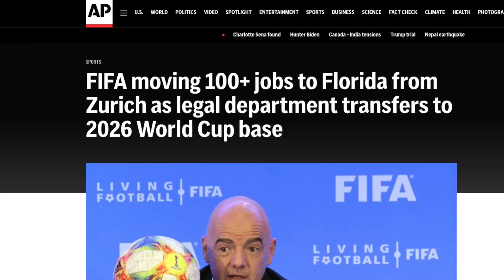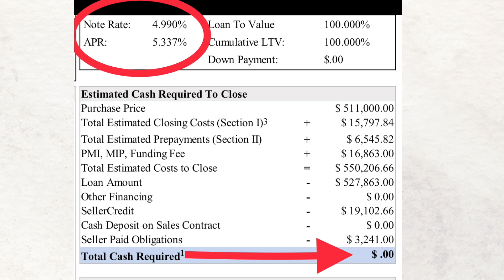How to Buy a Home in Miami With No Money Down! | Moving to South Florida | Neighborhood Tour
Are you thinking about moving to South Florida but tired of the unaffordability of homes? Whether it's high-interest rates, insurance costs, or soaring home prices, there's a solution you don't want to miss! In this video, I'm gonna take you to different new construction communities and find out how you can get into one of these homes with no money down! AND I will reveal how you can secure your dream home in South Florida in September or Quarter 4 of 2023, as we head into 2024.

We're going to cover:
🏡 Discover incredible deals on new construction homes, where you can move in with as little as $0 down!
💰 Learn how a VA loan can provide 100% financing and have the Builder cover incentives and lower interest rates.
🏠 Explore various communities by different builders and find out what incentives are available.
📈 See real numbers that prove these opportunities are not to be missed.

0:00 Intro
3:41 Sunset Pines built by Lennar
6:29 Merric Square built by DH Horton
9:20 Azalea Isle built by Lennar
11:07 Cassia Commons built by Pulte Homes
13:34 Westview built by Lennar

This channel is all about living in South Florida, moving to Miami and Fort Lauderdale Florida areas, and relocating to Miami and Fort Lauderdale Florida areas,. We also cover living in the Miami and Fort Lauderdale Florida suburbs, moving to the Miami and Fort Lauderdale Florida suburbs, and relocating to the Miami and Fort Lauderdale Florida Suburbs.

If you want to know everything about South Florida subscribe▶ and tap the bell🛎 for notifications so you can be the first to know about the current market in South Florida.

We get calls and emails everyday of people just like you, looking for help on making their move to South Florida and we absolutely love it.😍 Whether you are moving in 9 days or 90 days, give us a call☎, shoot us a text📝, or send us an email📨 so we can help you make a smooth move to South Florida Cities.🤠